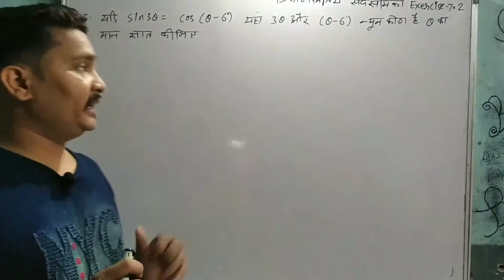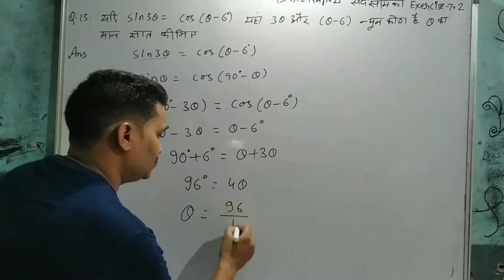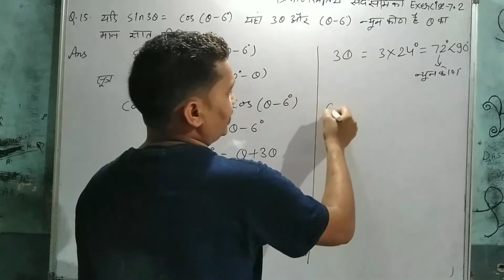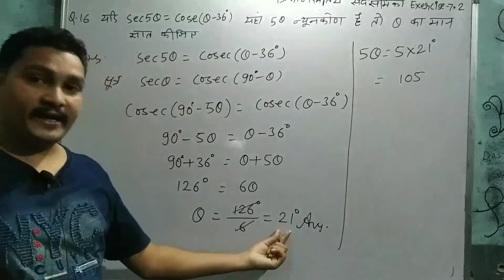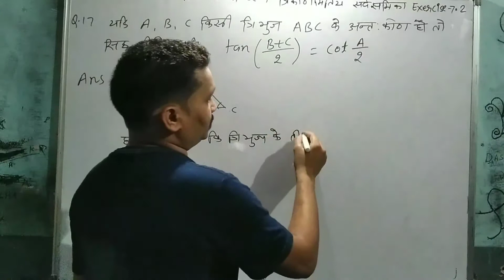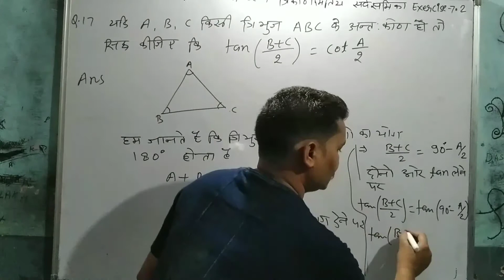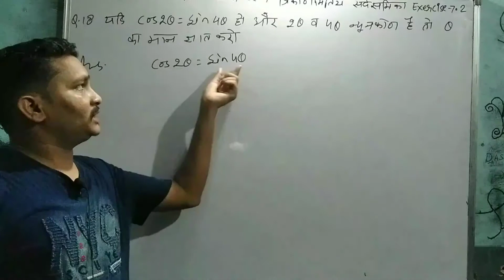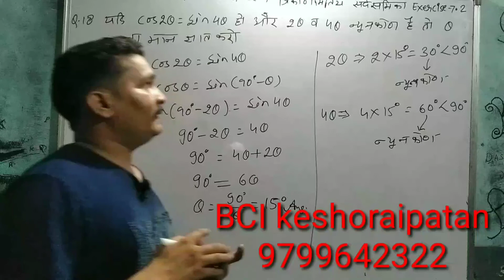Class x maths chapter 7 exercise 7.2 Q. N 15,16,17,18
Dosto es video me rbse class x maths chapter 7 ki exercise 7.2 ke question no 15,16,17,18 ko solve kiya hai.